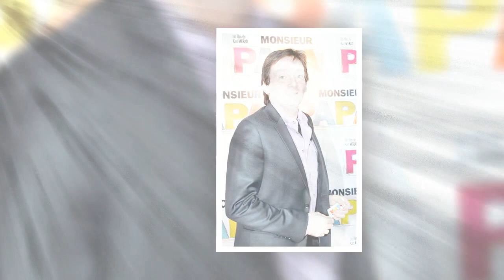Accident de Pierre Palmade : les premiers résultats sont tombés, le comédien positif à la cocaïne